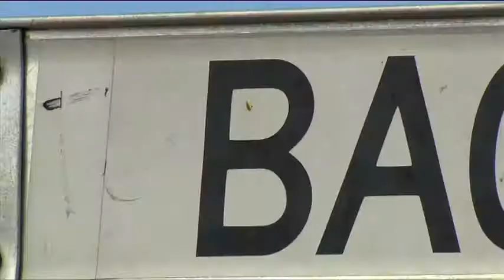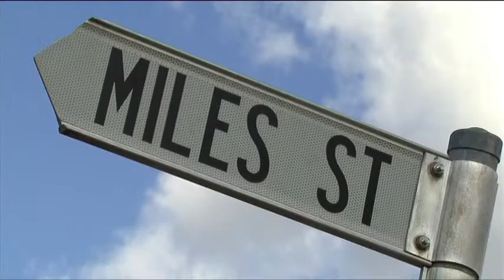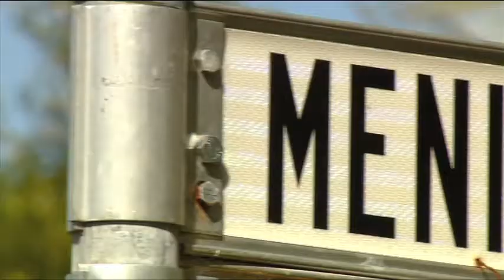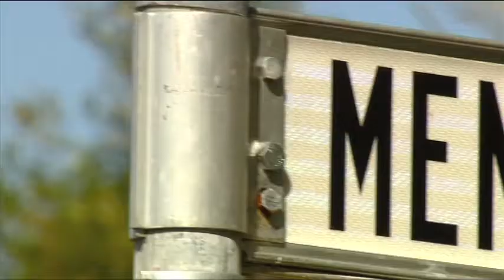The Barefoot Rugby League Show S4 EP27 QLD FOGS Street Names - Tony Currie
The Murri in a Hurri takes us on a tour of the Streets in Caboolture named after Queenslands Former Origin Greats.